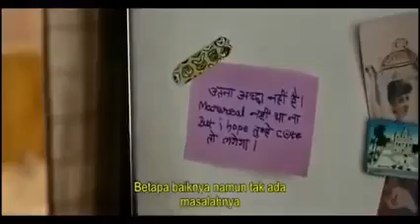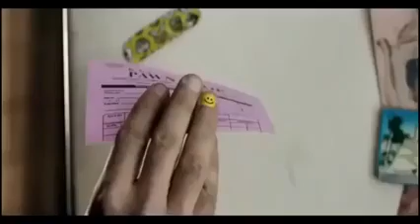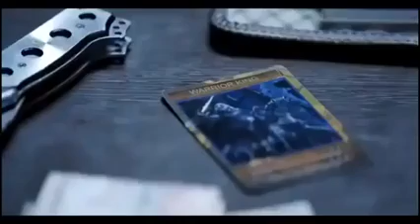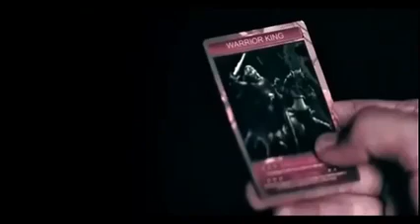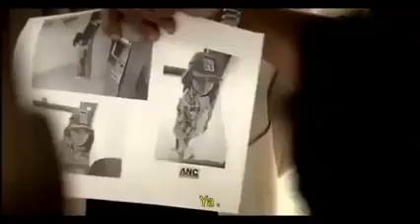New Action 2021 - Tamil - South Indian Movies Dubbed In Hindi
New Action 2021
- Tamil - South Indian Movies Dubbed In Hindi